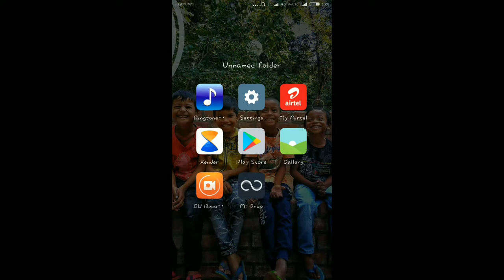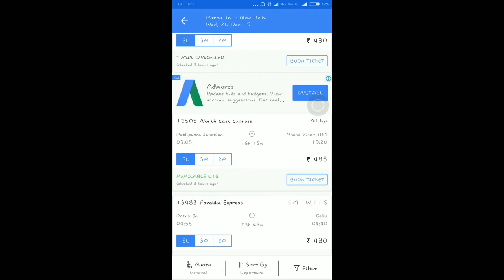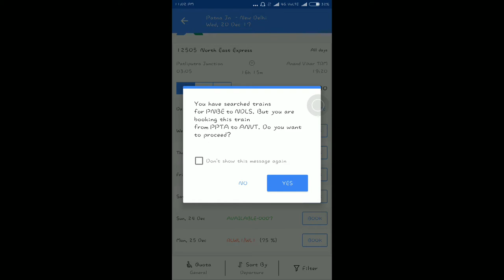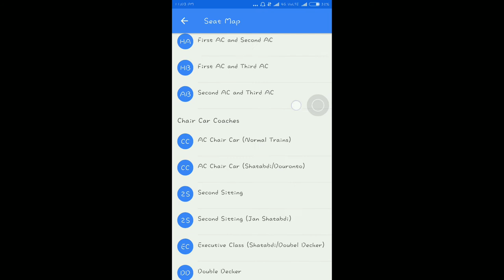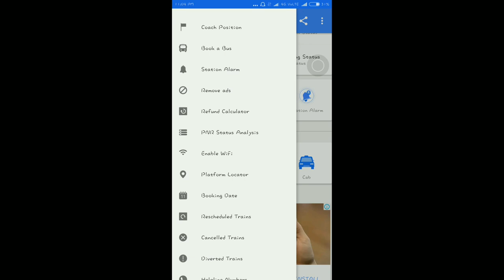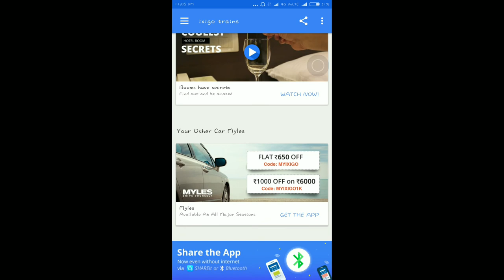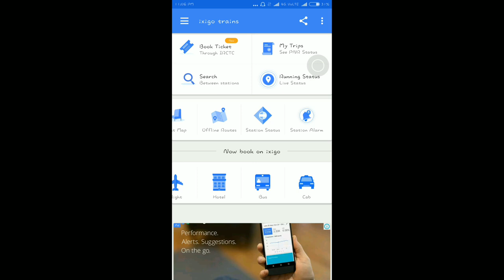ixigo(Mobile App) Book Train,Flight,Bus Tickets in 5 Min (In HINDI)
This Video is about Booking Tickets(Train,Flights,Bus) Online For Trip.